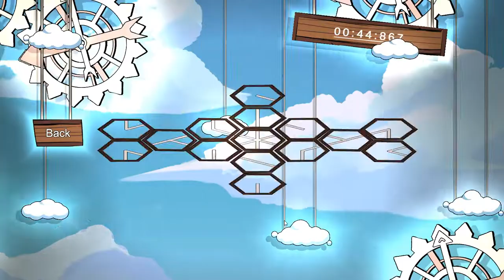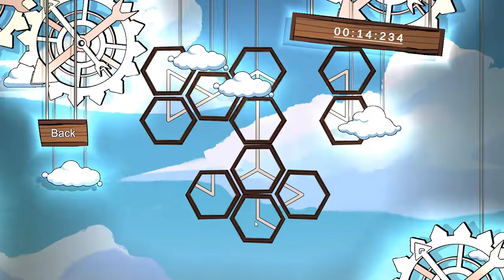[My journey to your world] Play (Steam Free Game)